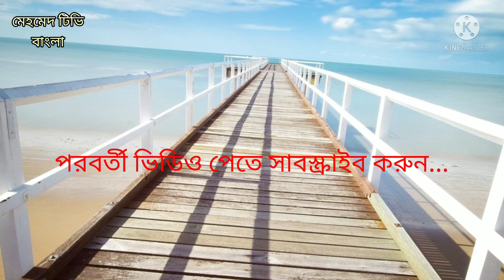Anupreronamulok Video | একটি অনাথ ছেলে এবং তার পংঙ্গু বন্ধু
একটি অনাথ ছেলে এবং তার পংঙ্গু বন্ধু